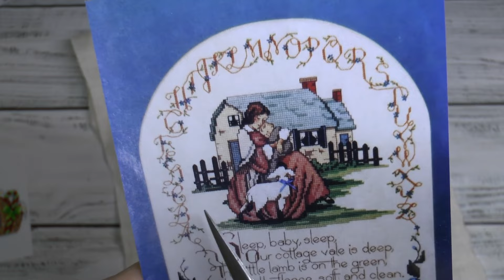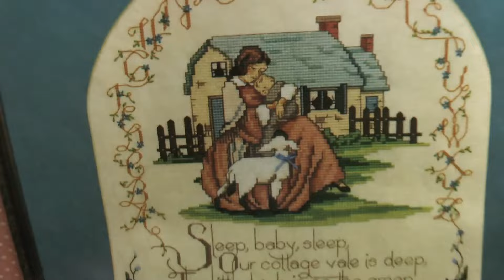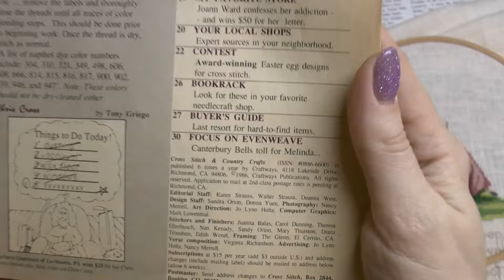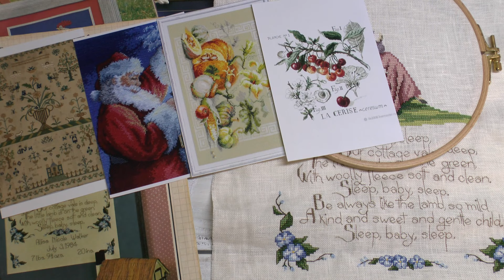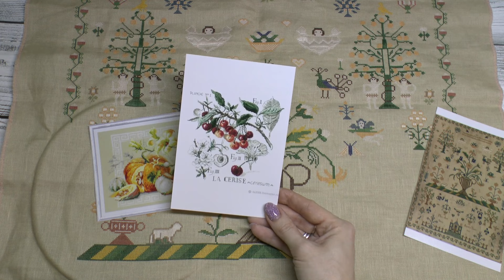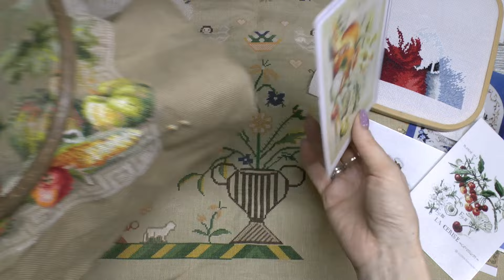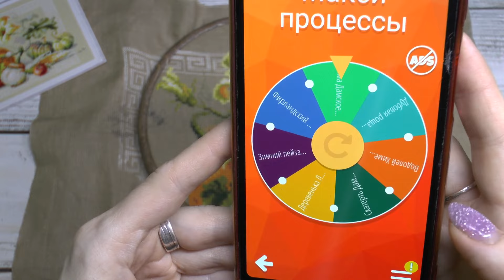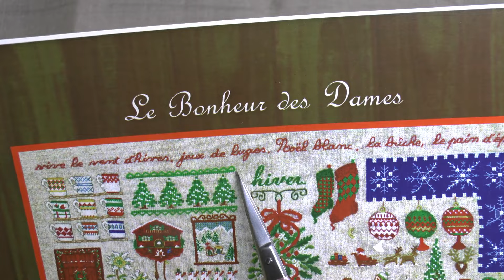ВЫШИВАЛЬНАЯ ИГРА [задания 16 - 20]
Работы в видео:
1. Пряничный домик Жар-Птица
2. Sleep, baby, sleep. CS&CC mar/apr 1986
3. English sampler SAL2021 Вышивка крестом.Примитивы
4. Праздник урожая - Чудесная игла
5.Le Bonheur des Dames "Зима (HIVER LIN BIS)" 1134